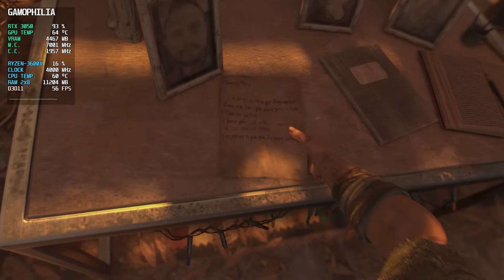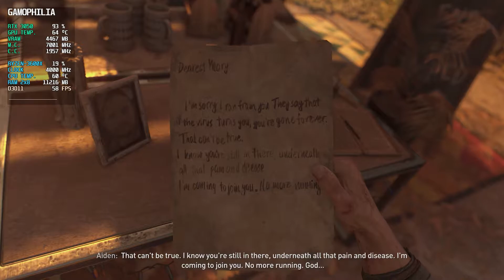Dying Light 2 Stay Human - HIGH GRAPHICS | RTX 3050 + Ryzen 3600X | Gameplay [HD]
Playing Dying Light 2 Stay Human on High Graphics Preset at 1080p Resolution on my RTX 3050 MSI Gaming X 8G.

PC Specs 🖥️:
🟥 AMD™ RYZEN 5 3600X
🟧 MSI GAMING X RTX™ 3050 8G
🟨 CORSAIR VENGEANCE RGB PRO SL 16GB RAM
🟩 GeForce Game Ready Driver v516.59